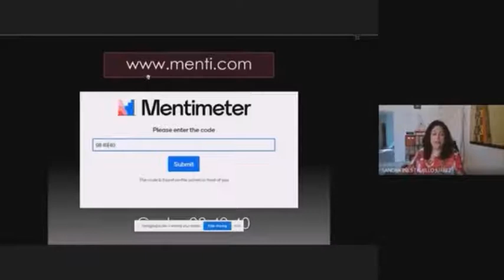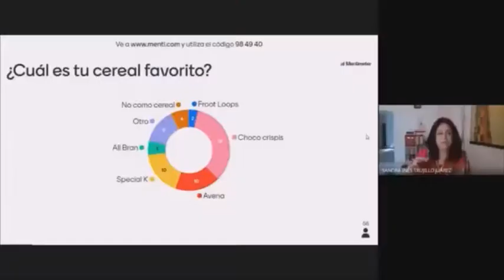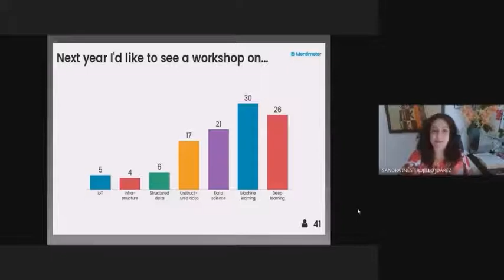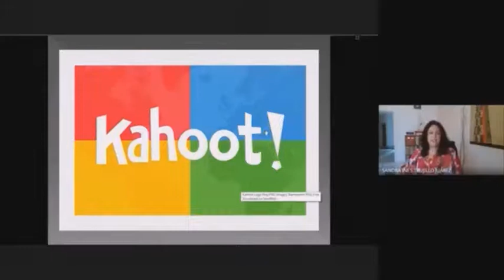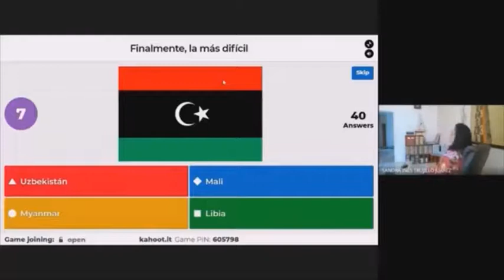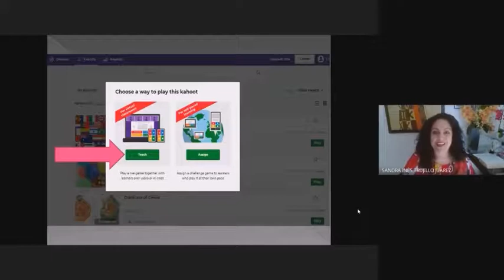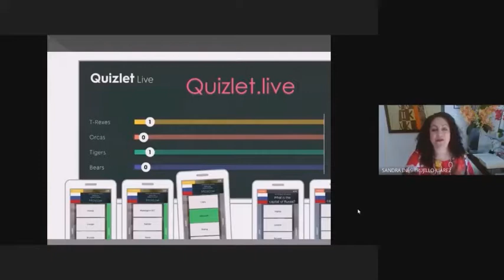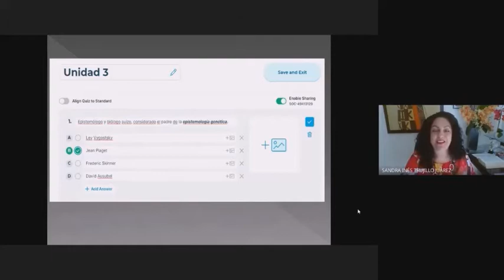CIIILA 2020 - MASTERCLASS - Gamificación en el aula virtual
Video presentación - Segundo Congreso Internacional de  Innovación e Investigación en Lingüística Aplicada